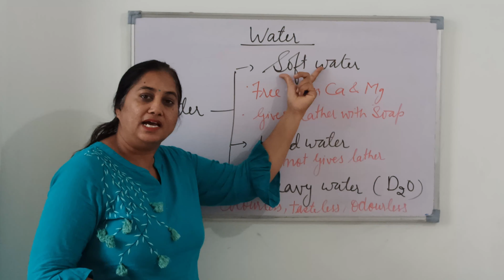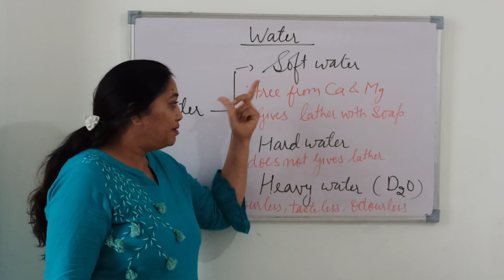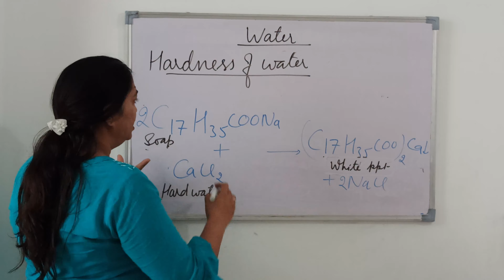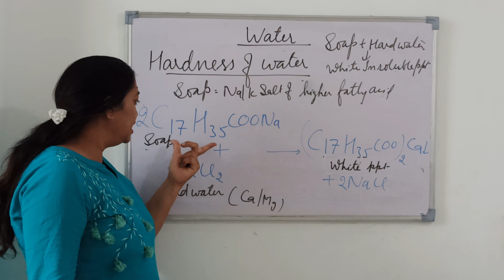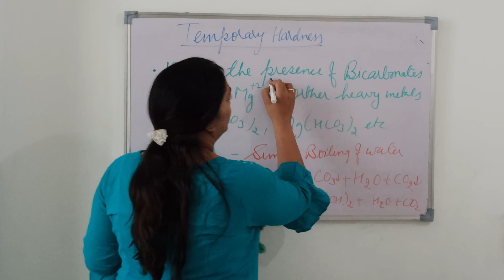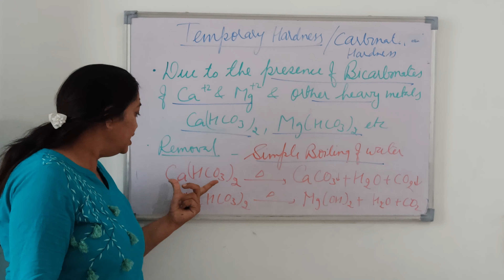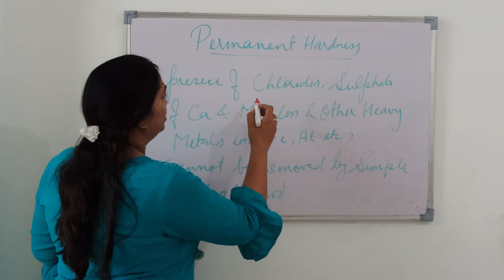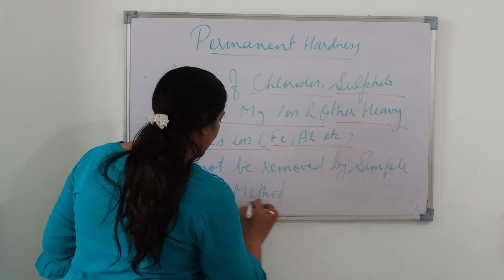Properties of Water | Part 2 | NDA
Link